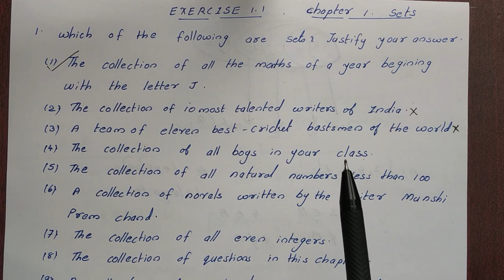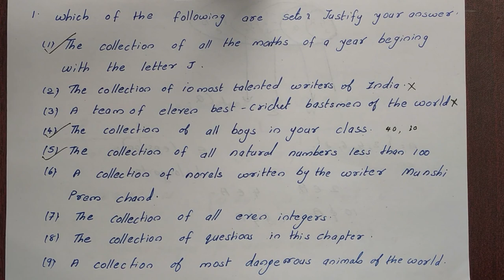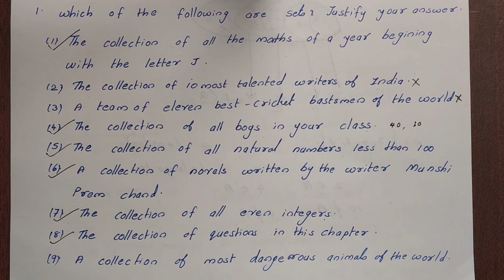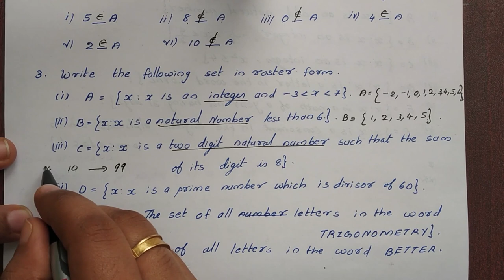Class XI Maths Chapter 1 || SETS || Part 02 ( Malayalam)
Hi Everyone
In this video you can watch Exercise 1.1 ( SETS) of Plus one Maths. Aim of my channel is making mathematics simple for all.